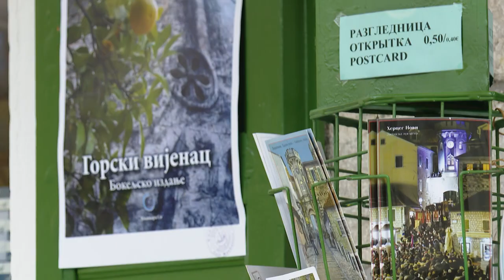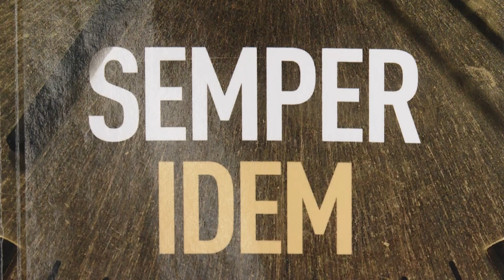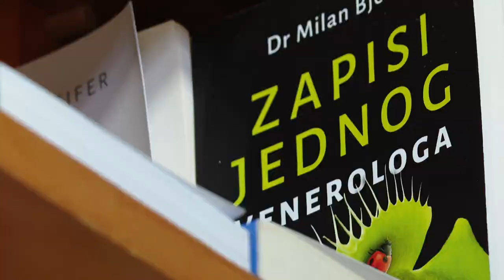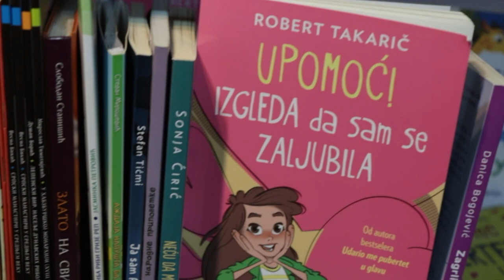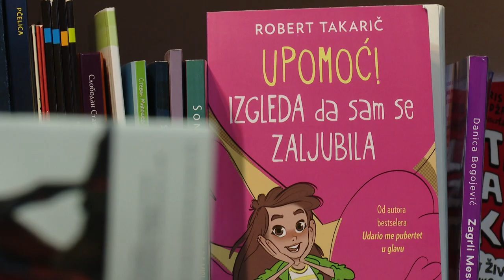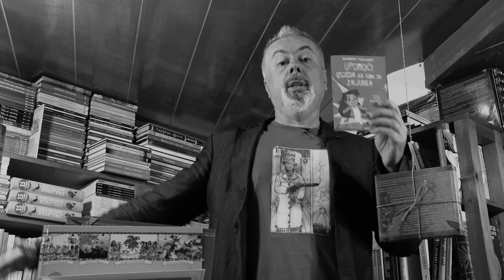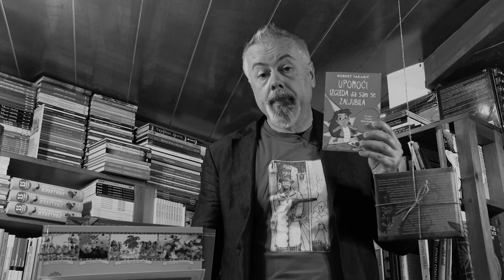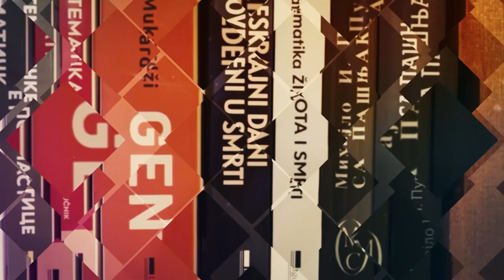RTHN - U SVIJETU KNJIGA 14. 11. 2020.